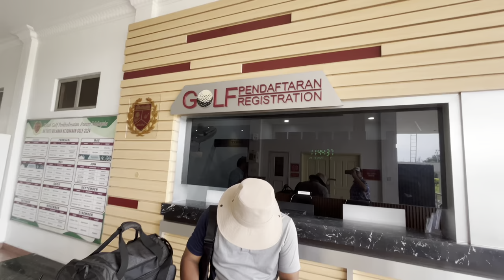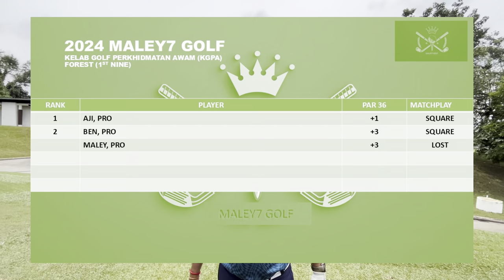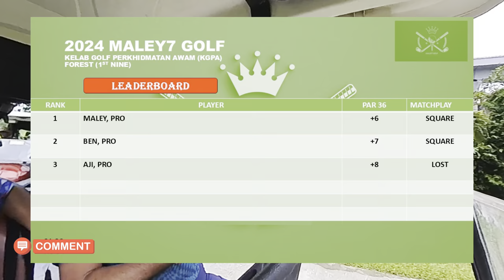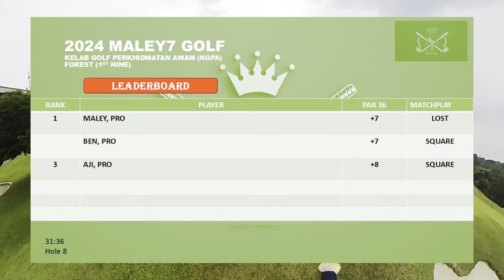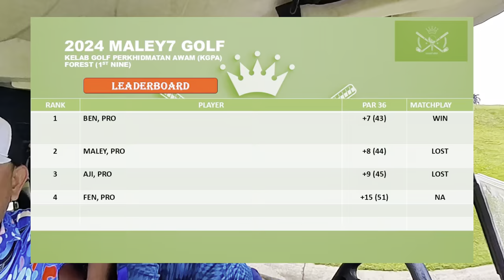Matchplay between the OG’s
Meet the OG’s..The matchplay and strokes count between the OG’s.Who will win in the first appearance of the OG’s on youtube…